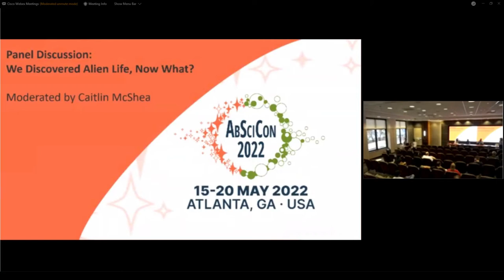AbSciCon 2022: Panel Discussion: We Discovered Alien Life, Now What?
We Discovered Alien Life, Now What?

How will the media and their audiences respond to the discovery of evidence of extraterrestrial life? Will it be a galvanizing event, or a catastrophic paradigm shift? How long will it take for astrobiologists to prove that what they’ve found is real, and how will varying standards of evidence between science and journalism impact the global public’s response to this discovery? Who would you trust to tell you the truth? And what do we do with that truth, once we have it?

Our panel of experts for this program are Lisa Yaszek, professor of science fiction studies at Georgia Tech, where she researches and teaches science fiction as a global language crossing centuries, continents, and cultures; Andre Brock, Georgia Tech professor and leading scholar of Black cyberculture; and Tony Harris, broadcast journalist and host of the History Channel’s “The Proof is Out There.” This panel will be moderated by Caitlin McShea, InterPlanetary Project Director and Program Manager of an NSF-funded research coordination network on Life’s Origins, for the Santa Fe Institute.

These experts will offer their views on how we think about extraterrestrial life – imagined representations across fiction, microbial life in our solar system, and intelligent life beyond -- and how we might respond to its discovery."

AbSciCon22 - Origins and Exploration: From Stars to Cells

AbSciCon, the conference brings the astrobiology community together every two years to share research, collaborate, and plan for the future. Join NASA and the American Geophysical Union as we facilitate a robust gathering of scientists in Atlanta and in an online capacity 15 - 20 May 2022.

All talks and presentations that take place in the Plenary room will be broadcast to all registered participants. Keynotes, town halls, and evening events will be broadcast here to the general public.